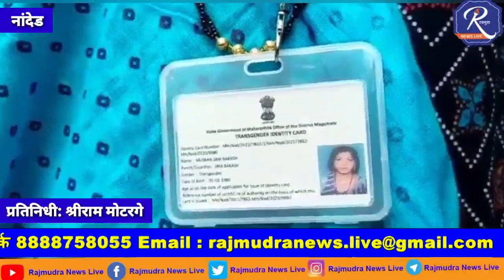पालकमंत्री अशोकराव चव्हाण यांच्या हस्ते तृतीयपंथी यांना ओळखपत्र वाटप; मराठवाड्यातील प्रथम उपक्रम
पालकमंत्री अशोकराव चव्हाण यांच्या हस्ते तृतीयपंथी यांना ओळखपत्र वाटप.

नांदेड शहर प्रतिनिधी :- तृतीयपंथी यांच्या हक्काचे संरक्षण अधिनियम २०१९ अंतर्गत जिल्ह्यास्तरीय समीतीद्वारे तृतीयपंथी यांना त्यांचे ओळख प्रमाणपत्र व ओळखपत्र देण्याची तरतूद आहे त्याअंतर्गत नांदेड जिल्ह्यामध्ये राष्ट्रीय तृतीयपंथीय पोर्टलवर आॅनलाईन रित्या प्राप्त असलेल्या ३४ अर्जापैकी ७ तृतीयपंथी यांना जिल्हाप्रशासन व सहाय्यक आयुक्त समाज कल्याण विभाग नांदेड आणि कमल फाउंडेशन नांदेड यांच्या प्रयत्नातून  जिल्हा नियोजन विभाग नांदेड येथे ओळखपत्र देण्यात आले.

जिल्हाधिकारी यांच्या स्वाक्षरीचे ओळखपत्र व ओळख प्रमाणपत्र पालकमंत्री अशोकराव चव्हाण यांच्या हस्ते देण्यात आले.अशा प्रकारचे ओळखपत्र मराठवाड्यात प्रथमच देण्यात आल्यामुळे ईतर जिल्ह्यांच्या तुलनेत नांदेड जिल्हाने आघाडी घेतली आहे.जिल्हाधिकारी कार्यालयात झालेल्या कार्यक्रमावेळी सहायक आयुक्त तेजस माळवदकर. समाज कल्याण कर्मचारी दवनेसह कमल फाउंडेशनचे अध्यक्ष अमरदिप गोधने तसेच तृतीयपंथी उपस्थित होते.या कार्यक्रमावेळी जिल्हाधिकारी डॉ विपीन इटणकर म्हणाले की ओळखपत्रापुरते मर्यादित न राहता तृतीयपंथी यांना समाजाच्या मुख्य प्रवाहात आणण्यासाठी त्यांना रोजगार संधी व शासनाच्या विविध योजनांचा लाभ कसा देता येईल यावर प्रामुख्याने विचार करून त्यानुसार शासनाच्या वतीने सर्वोतोपरी मदत केली जाईल.

बाईट... गौरी तृतीय पंथीयांची  गुरु
बाईट... अमरदीप गोधने
पत्रकार

जिल्हाप्रतिनिधी:श्रीराम मोटरगे